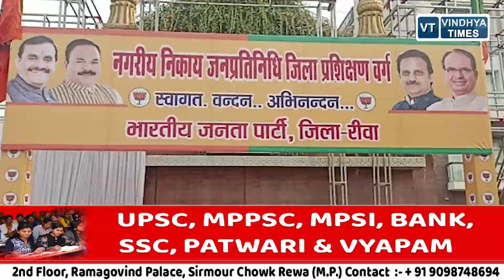रीवा की इस वक्त की बड़ी खबरें || REWA BULLETIN